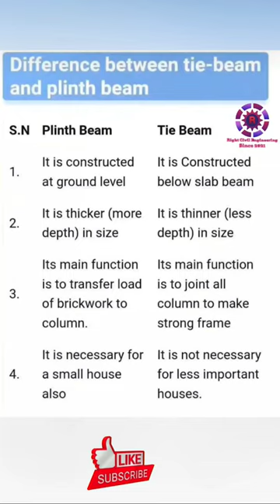What is the difference between plinth beam and tie beam